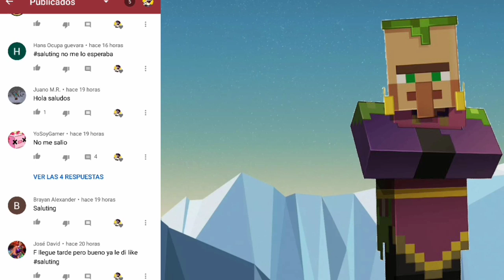👉Cuando saldrá la versión oficial de Minecraft 1.17??👈😱Noticias de Minecraft 2021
Volvemos amigos.
Si te gustó el vidio, deja tu like, comparte
Y comenta mmm un comentario jajaja

Pd: Like por el Plus

0:00 Bienvenida ⭐
0:31 Java y su snapshot 21w17a 🙄
1:40 Bédrock y su beta 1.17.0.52🙂
2:22 Cumpleaños de Minecraft 😄
2:48 Cuando llegará Minecraft 1.17 oficial🤔
5:12 Saludos 🖐️
5:37 Fin 🙃

Hazte miembro y forma parte de está gran comunidad:)
Obtendrás algunos beneficios a la hora en que haga directos, estrene videos o así: